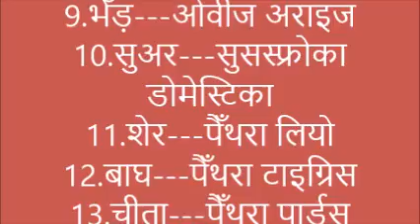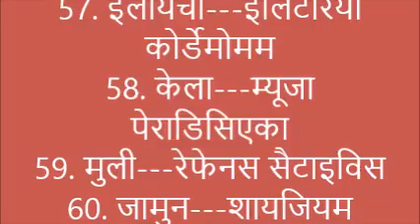महत्‍वपूर्ण जीव-जन्‍तु, फलों आदि के वैज्ञानिक नाम // फल फुल सब्जी जीव जन्तुओं के वैज्ञानिक नाम